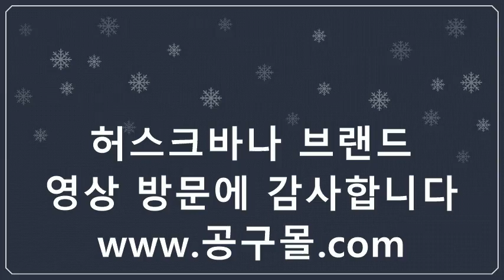허스크바나, 엔진톱, 엔진 잔디깍기, 브로워, 탑승식잔디깍기, 제초기, 엔진체초기, 오일, 체인톱날, 톱줄, 공구몰, 동영상제공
고객님  위한 정보, 도움될수 있는 신선한 정보 제공 해드리겠습니다
기업체,  공원관리,   조경업체,  시설관리공단, 관공서, 골프장 이런곳에 추천합니다

감사합니다